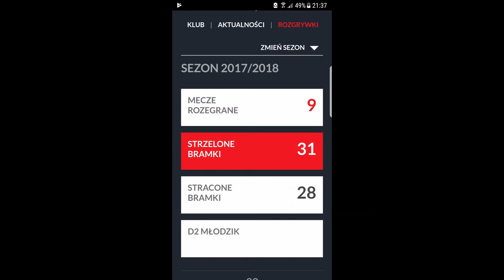Młodzik LKS Milanów